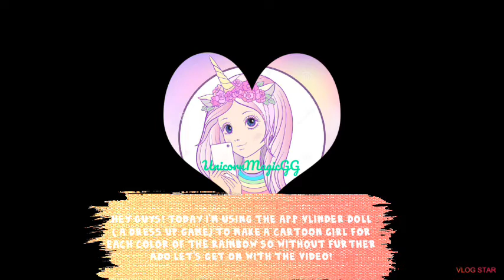I make Rainbow Colored girls using the Vlinder Doll Dress up app part 1